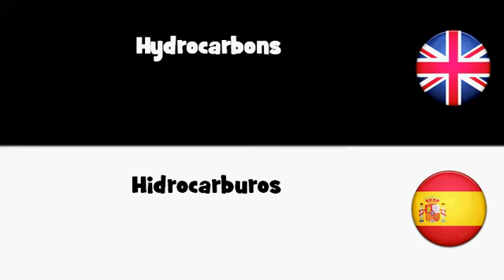APRENDER INGLÉS = Hidrocarburos